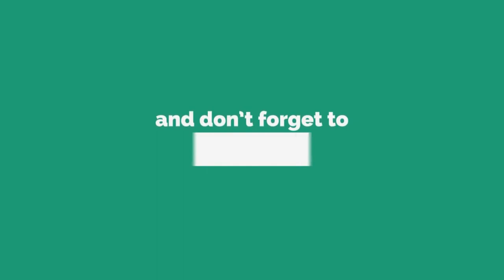OCD - Stop Repetitive Thoughts (Obsessive Compulsive Disorder) मंत्रचाळेपणा by Dr. Amol Kelkar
OCD - Stop Repetitive Thoughts (Obsessive Compulsive Disorder) (Hindi) मंत्रचाळेपणा by Dr. Amol Kelkar

"OCD" redirects here. For other uses, see OCD (disambiguation). Not to be confused with Obsessive–compulsive personality disorder.
Obsessive–compulsive disorder
OCD handwash.jpg
Frequent, excessive hand washing occurs in some people with OCD
Specialty Psychiatry
Symptoms Feel the need to check things repeatedly, perform certain routines repeatedly, have certain thoughts repeatedly[1]
Complications Tics, anxiety disorder, suicide[2][3]
Usual onset Before 35 years[1][2]
Causes Unknown[1]
Risk factors Child abuse, stress[2]
Diagnostic method Based on the symptoms[2]
Similar conditions Anxiety disorder, major depressive disorder, eating disorders, obsessive–compulsive personality disorder[2]
Treatment Counselling, selective serotonin reuptake inhibitors, tricyclic antidepressants[4][5]
Frequency 2.3%[6]
[edit on Wikidata]
Obsessive–compulsive disorder (OCD) is a mental disorder where people feel the need to check things repeatedly, perform certain routines repeatedly (called "rituals"), or have certain thoughts repeatedly. People are unable to control either the thoughts or the activities for more than a short period of time. Common activities include hand washing, counting of things, and checking to see if a door is locked. Some may have difficulty throwing things out. These activities occur to such a degree that the person's daily life is negatively affected.[1] Often they take up more than an hour a day.[2] Most adults realize that the behaviors do not make sense.[1] The condition is associated with tics, anxiety disorder, and an increased risk of suicide.[2][3]

The cause is unknown.[1] There appear to be some genetic components with both identical twins more often affected than both non-identical twins. Risk factors include a history of child abuse or other stress inducing event. Some cases have been documented to occur following infections. The diagnosis is based on the symptoms and requires ruling out other drug related or medical causes.[2] Rating scales such as the Yale–Brown Obsessive Compulsive Scale can be used to assess the severity.[7] Other disorders with similar symptoms include anxiety disorder, major depressive disorder, eating disorders, tic disorders, and obsessive–compulsive personality disorder.[2]

Treatment involves counselling, such as cognitive behavioral therapy (CBT), and sometimes medication, typically selective serotonin reuptake inhibitors (SSRIs).[4][5] CBT for OCD involves increasing exposure to what causes the problems while not allowing the repetitive behavior to occur.[4] While clomipramine appears to work as well as SSRIs, it has greater side effects.[4] Atypical antipsychotics may be useful when used in addition to an SSRI in treatment-resistant cases but are also associated with an increased risk of side effects.[5][8] Without treatment, the condition often lasts decades.[2]

Obsessive–compulsive disorder affects about 2.3% of people at some point in their life.[6] Rates during a given year are about 1.2% and it occurs worldwide.[2] It is unusual for symptoms to begin after the age of thirty-five, and half of people develop problems before twenty.[1][2] Males and females are affected about equally.[1] In English the phrase obsessive–compulsive is often used in an informal manner unrelated to OCD to describe someone who is excessively meticulous, perfectionistic, absorbed, or otherwise fixated.